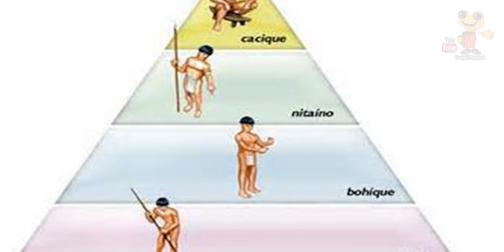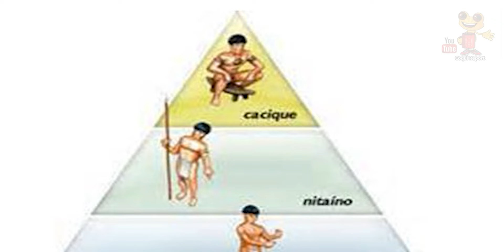Taino Gods & Mythology in Puerto Rico and the Caribbean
Taino religion and creation myths throughout the Caribbean can vary and at times can be confusing and contradictory. The Taino creation myth in and of Puerto Rico is a variation of these general Taino myths throughout the Caribbean. It focuses on the role of Yúcahu,  also known as Yocahu Bagua Maórocoti. Aside from this God and his mother Atabey, they also worshiped numerous other Gods that dealt with all aspects of their lives